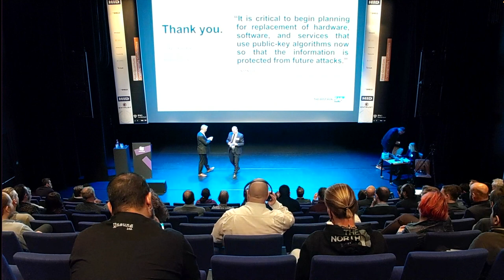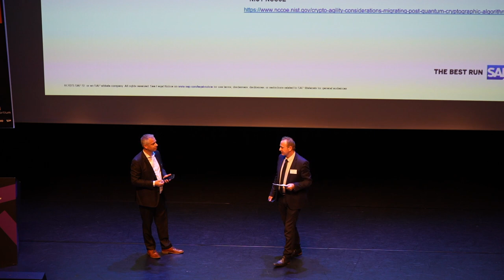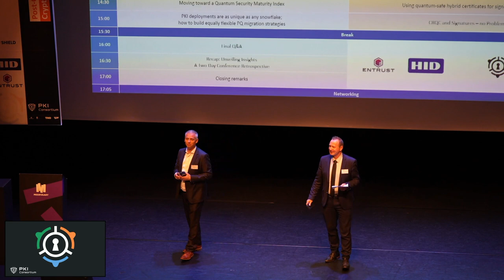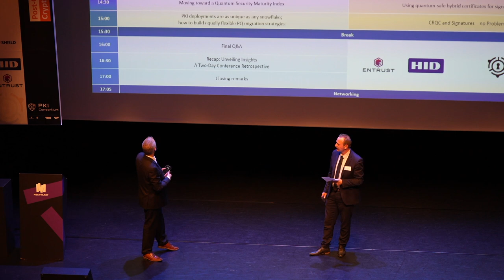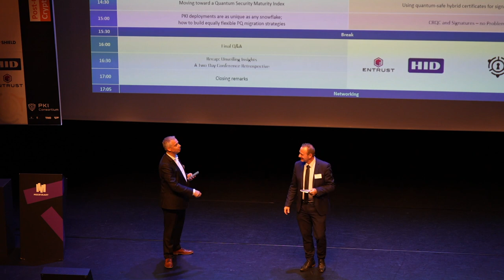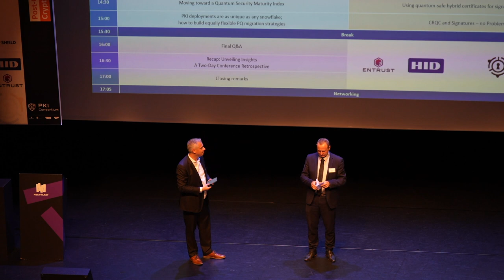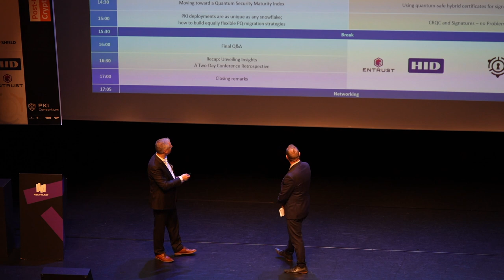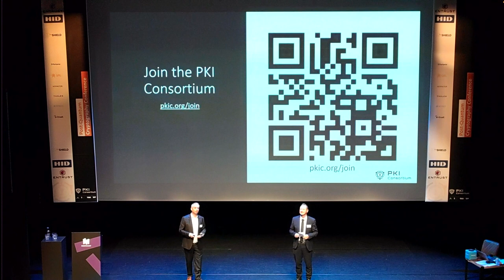Closing remarks for day 1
Paul van Brouwershaven - Chair PKI Consortium and Director of Technology Compliance at Entrust
Albert de Ruiter - Policy Authority PKI Dutch Government (Logius)